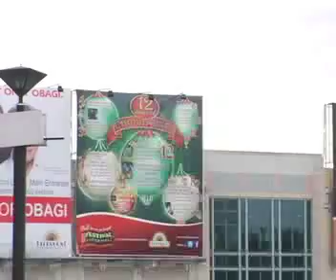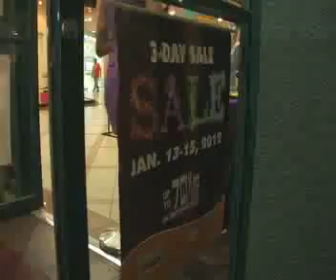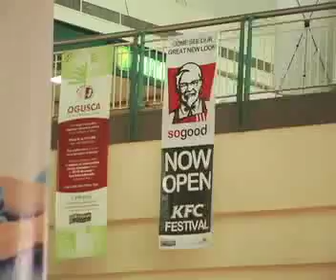FTV1 8 FESTIVAL SEG3 V1